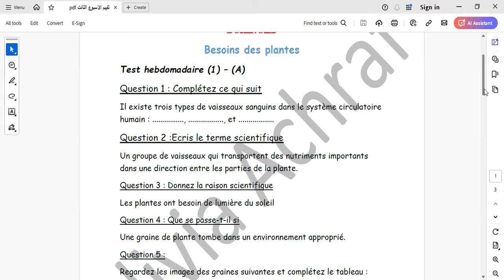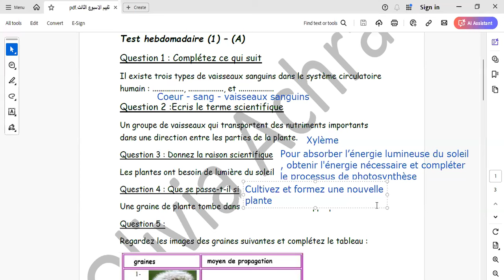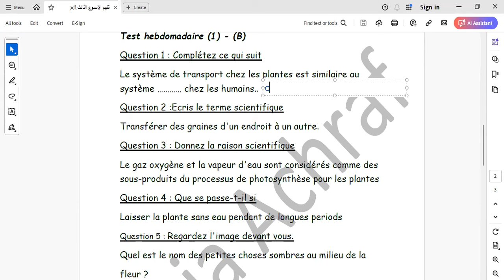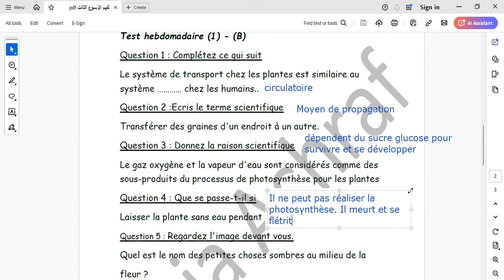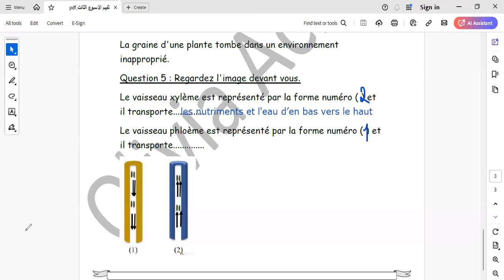تقييم الوزارة للاسبوع الثالث